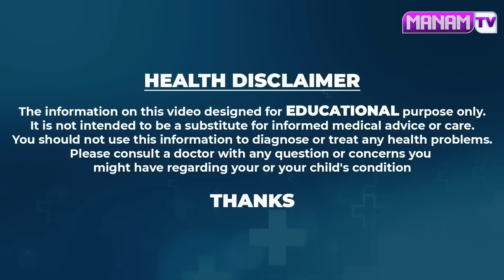ఈ నూనె రాస్తే జుట్టు ఒత్తుగా వస్తుంది తెల్లజుట్టు నిమిషాల్లో నల్లబడుతుంది | Vikramaditya Hair Growth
Watch ►ఈ నూనె రాస్తే జుట్టు ఒత్తుగా వస్తుంది తెల్లజుట్టు నిమిషాల్లో నల్లబడుతుంది | Vikramaditya Hair Growth | Manamtv Hyderabad Health